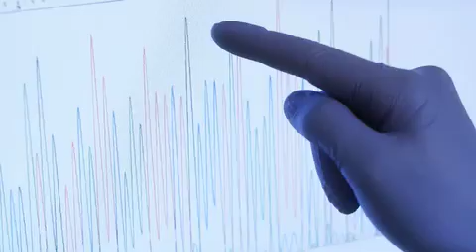2007 Service to America Career Achievement Medal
Dr. David Vesely was awarded the Career Achievement Medal on September 19, 2007.   Vesely discovered three hormones made by the heart that benefit the treatment of congestive heart failure, kidney failure and cancer.